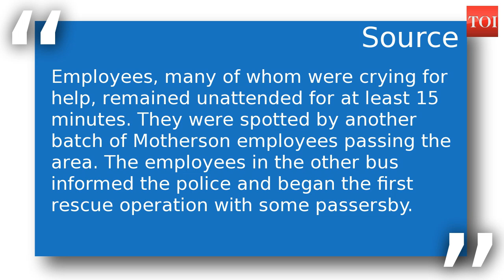Truck hits bus, 48 women staff of automotive firm hurt in Greater Noida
In an incident of road mishap, at least 48 women employees of Motherson Sumi Systems were injured when the bus in which they were travelling toppled thrice after being hit by a truck in Phase 2 area on Saturday morning. The condition of eight of the women was said to be serious. The driver of the bus, operated by Awana services, has suffered serious injuries and was admitted to a community health centre in Bhangel. The women have been admitted to four different hospitals across Noida and at least one of them was referred to a higher centre in Delhi on Saturday evening.